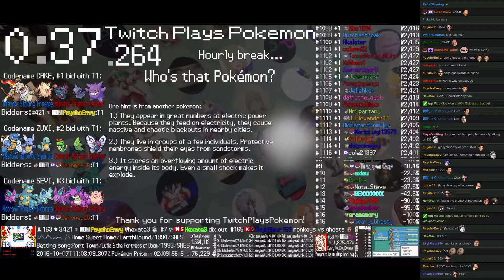Twitch Plays Pokémon Battle Revolution - Match #60053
Match #60053 [Blue: Geodude, Lopunny, Goldeen] vs [Red: Dratini, Rattata, Magikarp]